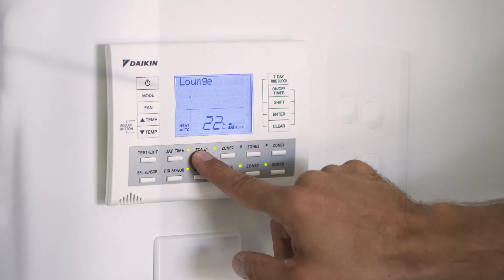Adelaide Film Festival 2013 Sponsor: SA Power Networks clip (60 sec)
We're so happy to have SA Power Networks on board as a Major Partner and sponsor of our Travelling AFF regional tour and Buckskin screening at Elizabeth.